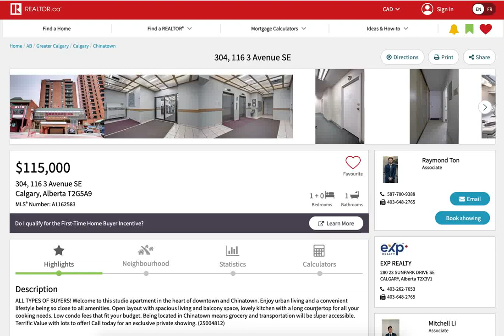Own your own piece of Hong Kong in Calgary, Canada!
Check out this apartment currently for sale in Calgary, Alberta, Canada. It's located in Chinatown and you can feel the Hong Kong vibes here!